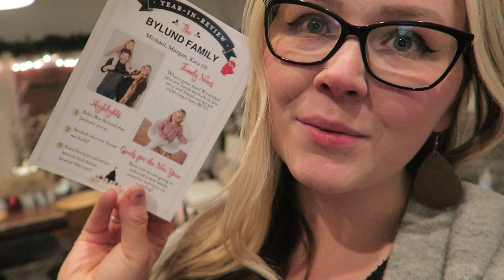DAY IN THE LIFE | MAMAS NIGHT OUT | VLOGMAS 2019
Just a short and sweet little night cap of my day! I went straight from work to the local Christmas Carol play with family! What is a tradition you guys have each holiday season?

•POPULAR PRODUCTS•
My favorite diaper backpacks:
Miss Fong:

Amazon Store: